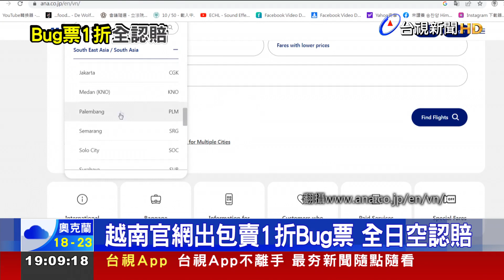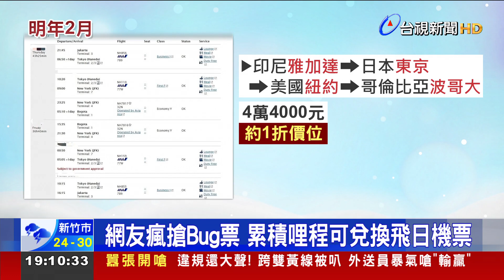越南官網出包賣1折Bug票 全日空認賠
ANA全日空的越南官網出包，出現低於行情約1折的機票。17號下午3點到深夜12點左右，各大機票論壇、粉專，都在瘋傳全日空的越南官網疑似出現問題，從印尼飛日本，再轉機到美國的來回機票，商務艙竟然只要1萬多元，頭等艙也只要3萬左右，大約行情價的一折，甚至更低。而且真的有不少民眾 都搶到了，不過也很擔心業者會不認帳。事隔不到一天，總公司也透過台灣分公司回應，將會全數認賠。